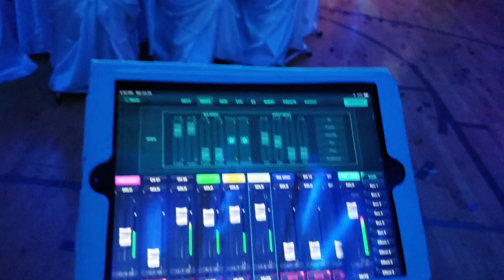AUDIO E ILUMINACION PARA GRUPO NORTEÑO DJ PREZZO STOCKTON CALIFORNIA.